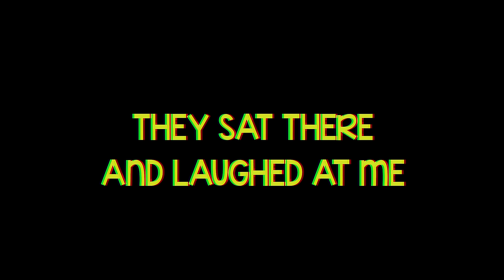This is the BEST JUMPSCARE REACTION VIDEO on YOUTUBE! 🤣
Scary Games! The ultimate Emily Wants to Play Too jumpscare video.
Emily Wants To Play Too is an indie horror game, the sequel to Emily Wants to Play and the second game in the franchise.

My friends in this video - @Tray @Raunchyy @iPodKingCarter @3MGTV

Chapters:
0:00 - Coming Up
0:38 - Intro
1:13 - Emily Wants to Play Too Gameplay